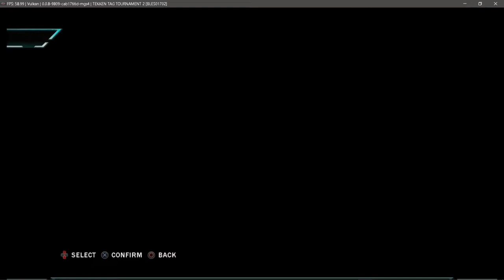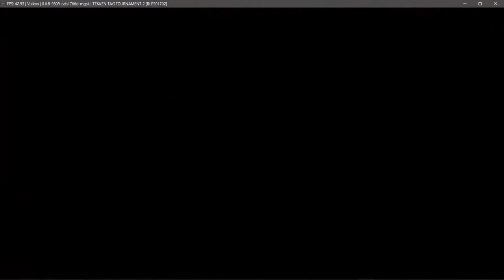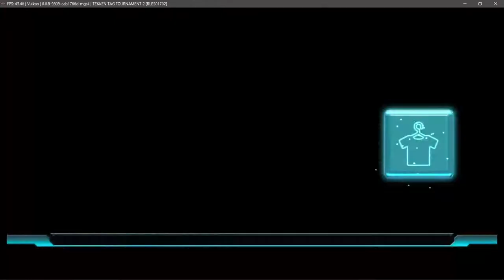Tekken Tag Tournament 2 – Save Update 5-30-2022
(all rage items obtained)

This save file is for RPCS3 and CEMU emulators only.

Install directory
RPCS3 EU version: …(your rpcs3 folder)\dev_hdd0\home\00000001\savedata
CEMU EU version: …(your cemu folder)\mlc01\usr\save\00050000\

rpcs3
- all female characters are Tekken God rank (except DLC characters)
- all rage items unlocked (black, white, red, blue, orange)
- all shop items bought (except for DLC characters)

cemu
- only 3 female characters Tekken God rank
- some rage items unlocked
- all shop items bought (including DLC characters)